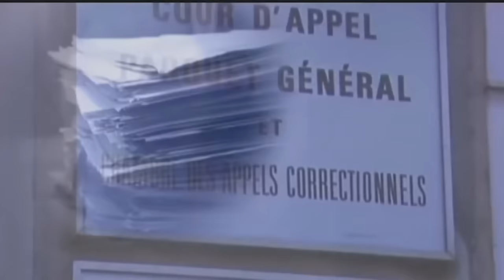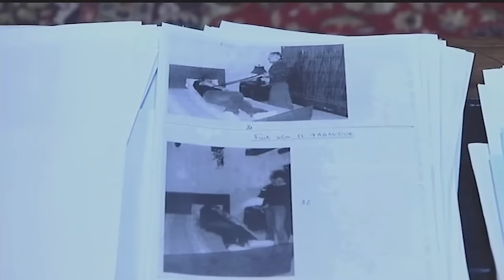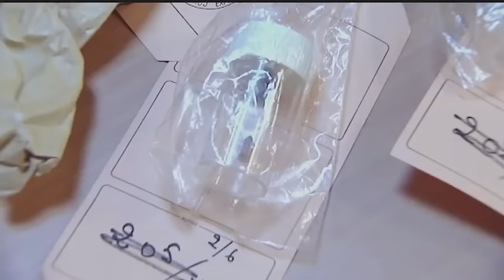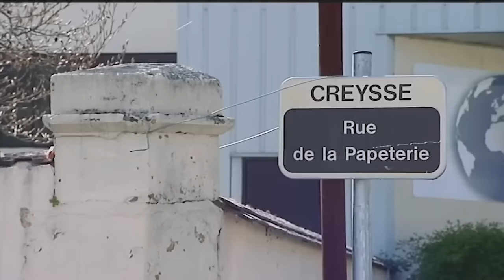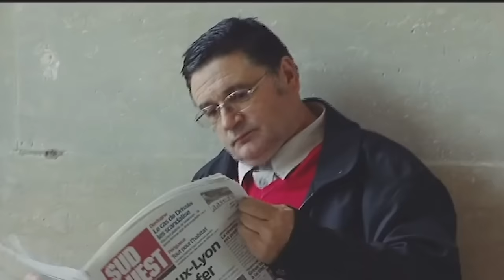Elle lui tire dessus avec une carabine après une dispute - L'affaire MEHAULT - Verdict-Documentaire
En avril 2010, Martine Méhault, 52 ans, est jugée par la cour d'assises de Périgueux pour tentative de m€uTr. En 2007, après une dispute, Michel Tabanoux, avait laissé sa concubine Martine Méhault sur la route, à quinze kilomètres de leur domicile. Ereintée par une marche de trois heures, Martine avait tiré à la carabine sur Michel, le blessant au thorax.

Verdict est une série documentaire qui plonge le téléspectateur dans les entrailles de la justice. Des faits au jugement, en passant par l'enquête, des faits divers sont analysés avec précision et objectivité.

VERDICT - L'affaire MEHAULT
Réalisation : Olivier Galy-Nadal et Jean-Charles Marchand